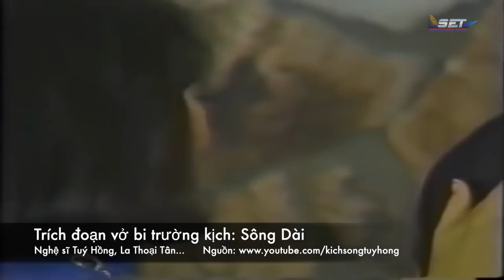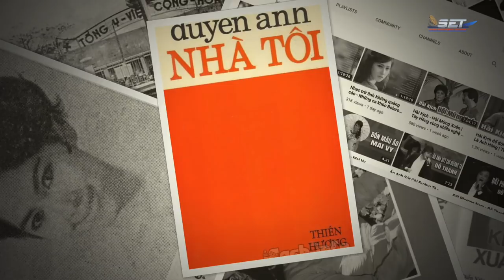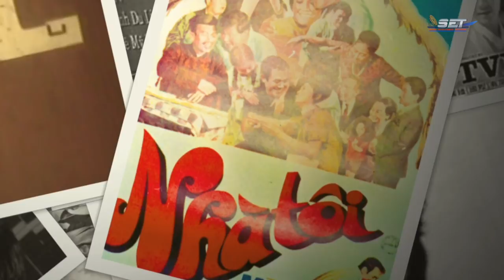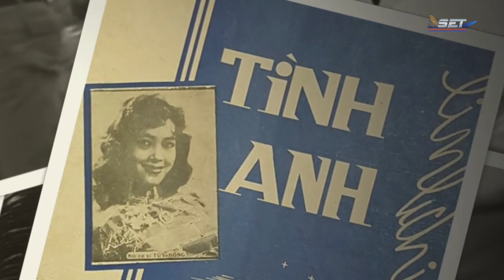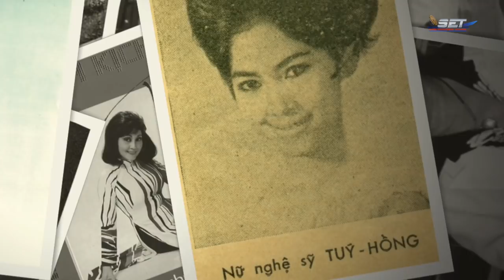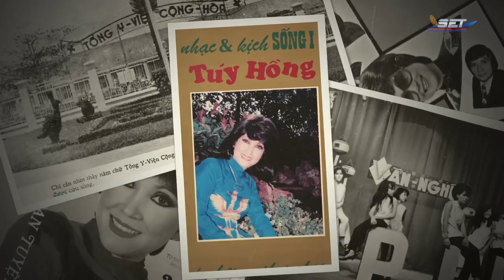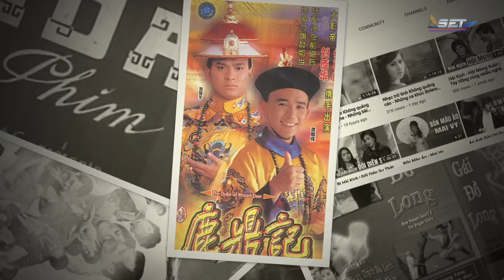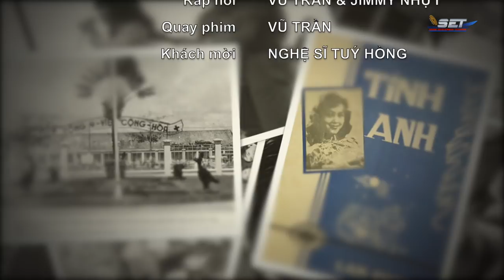The Jimmy Show | Nghệ sĩ Túy Hồng (Phần 2) | SET TV